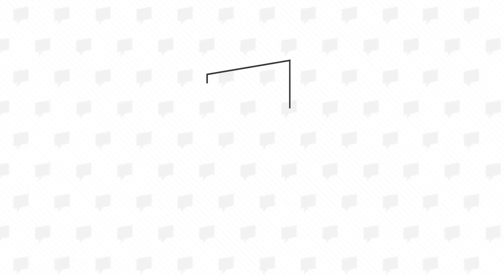【THE9】喻言逆光翻跳《Hush》 明暗交替跪地撩髮秀性感曲線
好久沒看到喻言跳舞😍😍😍